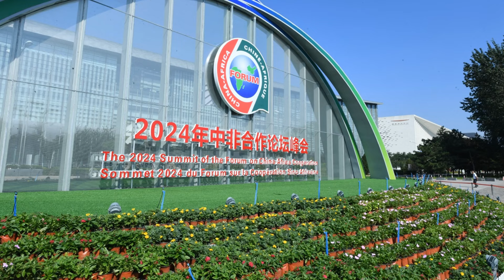非洲领导人聚首北京：谋划合作新篇章；中非铁路重启背后藏玄机；中非贷款再创新高：亞洲大眼睛20240905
非洲國家領袖齊聚北京的盛會，這是一個重磅的中非合作論壇（FOCAC），不僅是外交的舞台，更是經濟合作的前沿。

在這次為期三天的論壇上，來自二十多個非洲國家的領導人將尋求新的投資和貸款機會，因為中國正大力尋找市場，從家居產品到綠色技術，意圖進一步鞏固與非洲的關係。值得注意的是，中國與坦桑尼亞和贊比亞簽署了重新啟動坦贊鐵路項目的初步協議，這一項目將促進中非貿易，並為兩國經濟發展注入新活力。